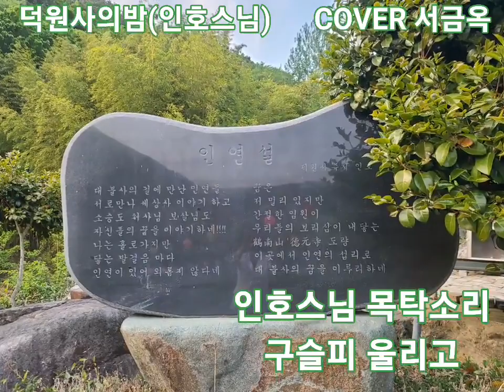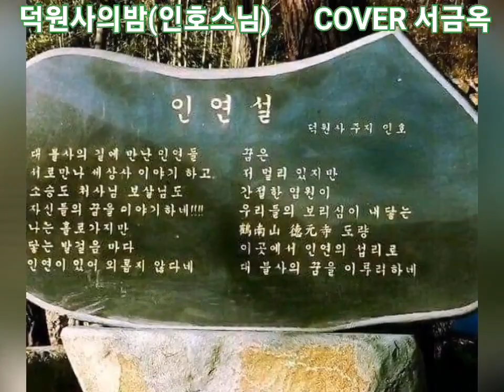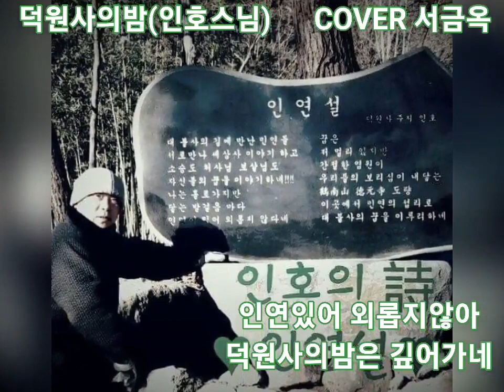덕원사의밤 가수인호스님 서금옥색소폰TV coverAerophone